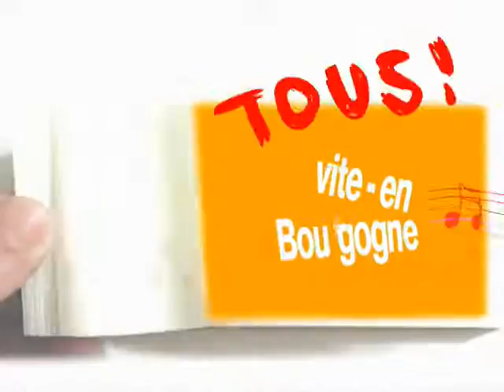Flip-Book Bourgogne Août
E-letter of the month for Bourgogne.
Agency : Nouveau monde DDB
Copywriter: Nicolas Bonvalet
AD: Gilles Pinsonneaux
Web Designer : Marie-Laure Grandouiller
Director/Illustrator : Roberto Prual Reavis